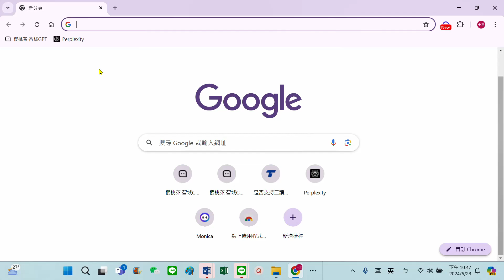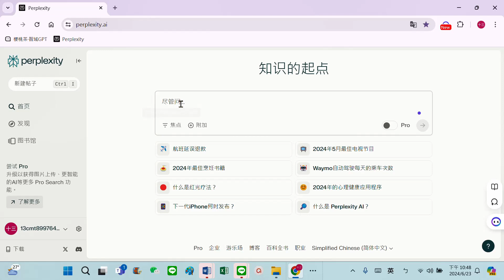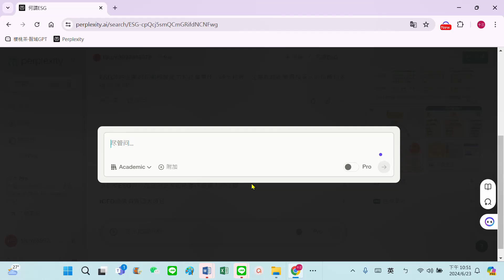20240623-perplexity註冊-登入- 使用(聊天對話搜索)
perplexity註冊-登入- 使用(聊天對話搜索)

Perplexity AI 是一個由人工智能驅動的會話搜索引擎，旨在解鎖知識的力量，實現信息的發現和共享。它融合了對話和鏈接的搜索功能，能够識別和回復模糊或抽象的語言，以模擬大部分人的語言詢問。
主要功能
1. 聊天對話搜索：用戶可以用自然語言提出問題，Perplexity AI 會理解用戶意圖幷給出答案。
2. 標注來源出處：在提供答案時，Perplexity AI 會明確標注來源出處，保證信息的準確性和可靠性。
3. Focus 智能問答系統：支持多種語言，能够回答各種類型的問題，如事實、意見、建議、教程等。
4. File 智能文檔管理系統：用戶可以上傳、瀏覽、編輯和分享文檔，幷生成文檔的摘要、關鍵詞、目錄、標簽等。
5. Copilot 智能文本生成系統：用戶可以輸入一個主題或開頭的句子，Perplexity AI 會自動生成完整的文本，如博客文章、營銷文案、電子郵件、故事、詩歌等。